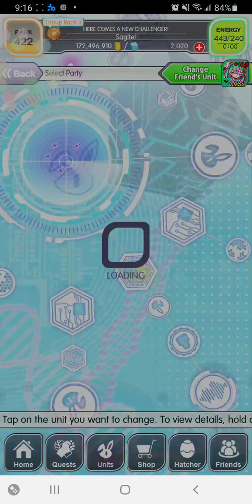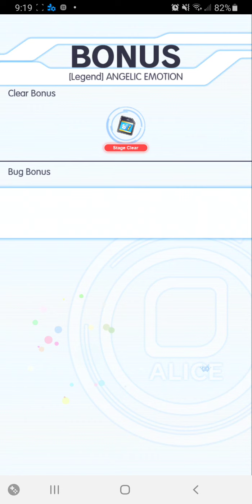Crash Fever - ANGELIC EMOTION (Leg)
...yuuup... The stage I mistook as the easy one is actually the hardest of the series...  JP quests are so underpowered...

But yeah.  Red damage panel break.  The boss doesn't even have multiple life bars so you can probably just throw anything at this one.

Prize is weak too.  Get her 'cause this is easy and you might need halfway decent low cost units for stuff later, but don't expect to use her in a normal stage.